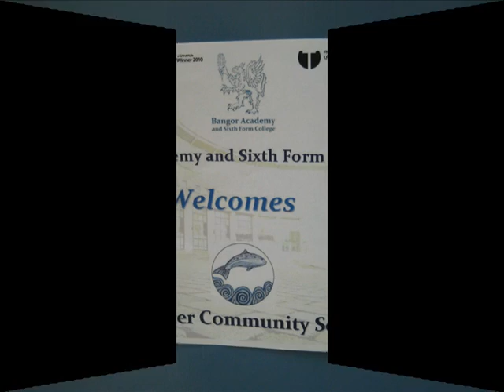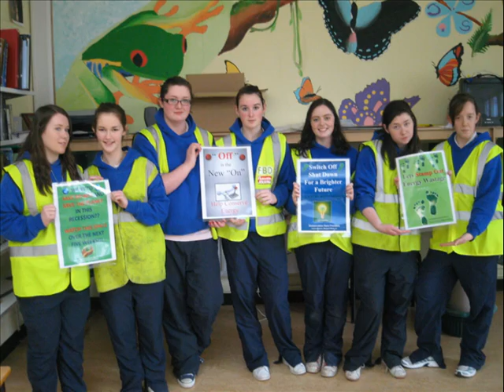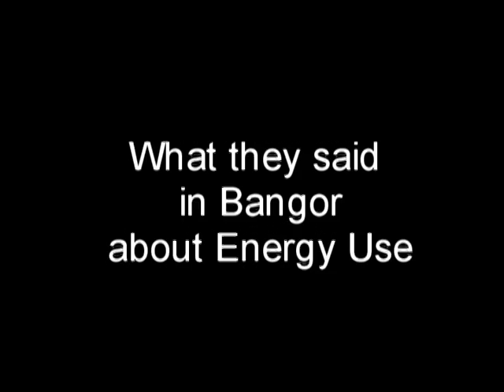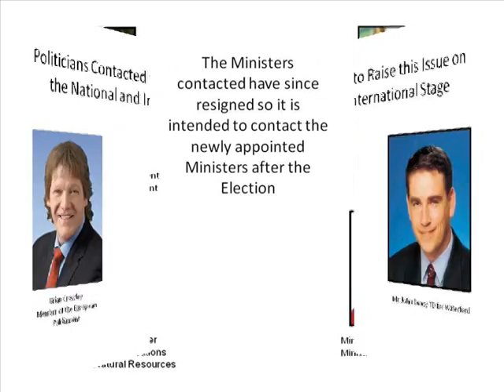Saving Energy at BCS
This is a video made by TY students from Blackwater Community School, Lismore, Co.Waterford, Ireland. Our aim is to save energy in school. We have uploaded this video as part of our awareness campaign. We have done this project in association with our partner school-Bangor Acadamy. Thank you :D